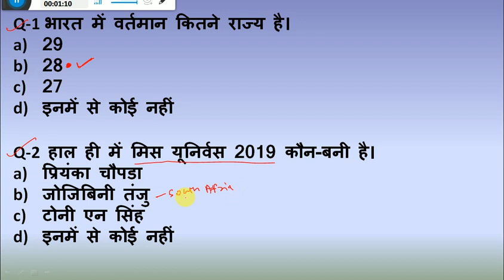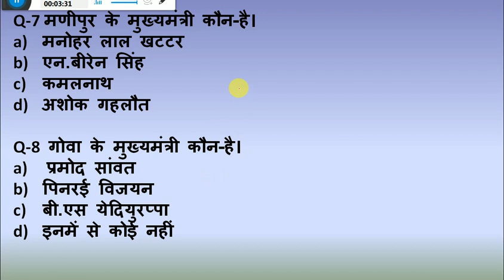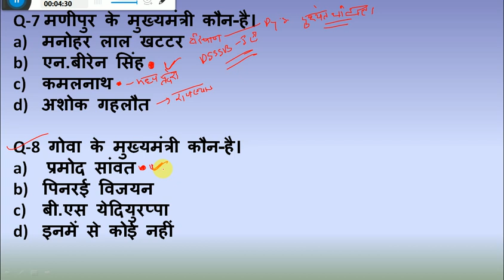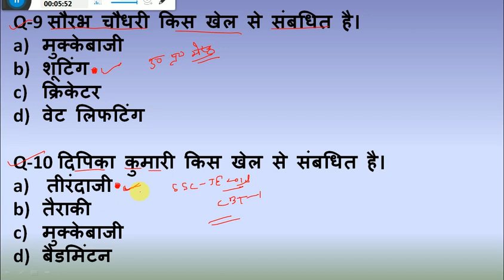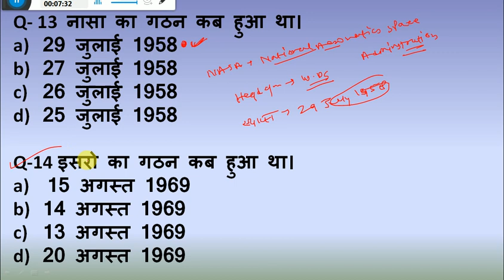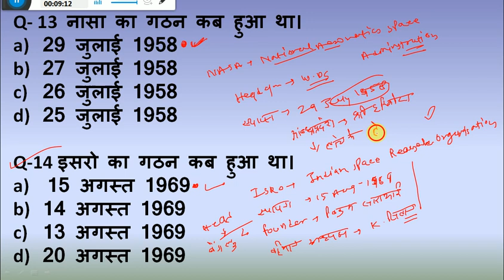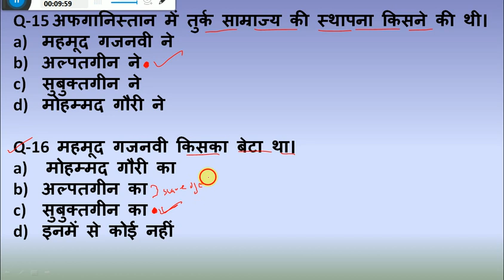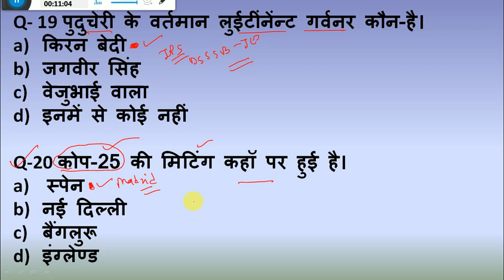SSC JE , UPMRC , BIHAR JE , SSC JE